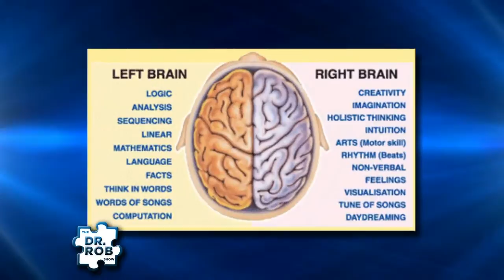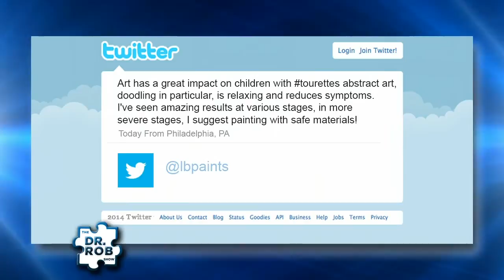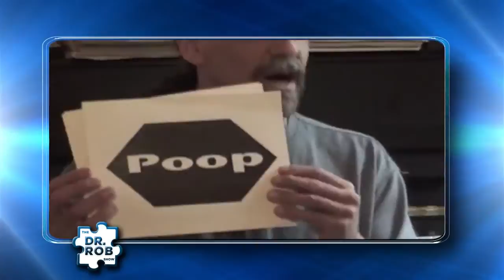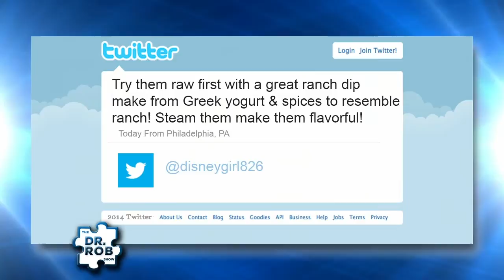Dr Rob Show on Tourettes Syndrome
Dr Rob and Carolyn speak with filmmaker Stephen DiJosephShow about Tourette's and Beyond Film. You can find out more about Stephen DiJoseph
Nicole Greco from NJ Center for Tourette Syndrome. Jesse Dardar, chef from Le Petite Temptations shows us how to turn baking into gluten-free delicious fun. Lepetetitetemptations.com